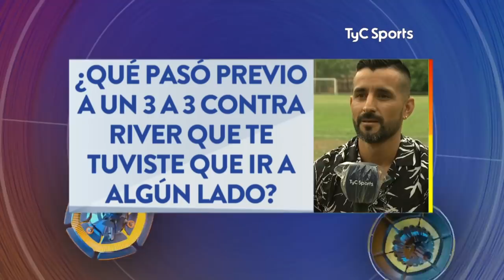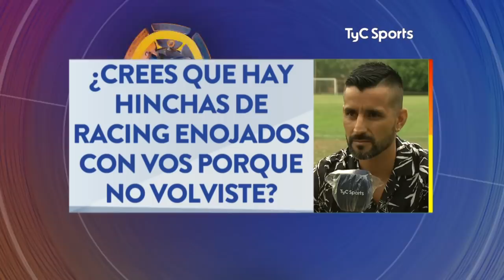"Me río con el GOL de VÉLEZ a HURACÁN " | Líbero VS. Maxi Moralez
En esta edición de Líbero Vs. tuvimos un invitado de lujo. El frasquito respondió sin filtro las preguntas más mordaces de la televisión nacional, y revivió algunas de las historias mas entrañables que vivimos en el fútbol. Por supuesto que se habló del polémico gol a Huracán allá por el 2009.